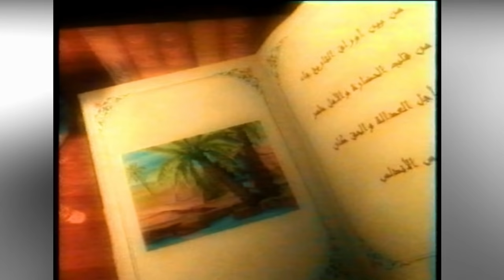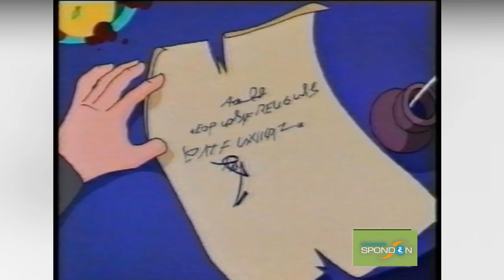আন্দালুসিয়ার অশ্বারোহী (কার্টুন মুভি ) । Andalusiar Assharohi । বাংলা কার্টুন মুভি । Bangla Cartoon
This is Bangla cartoon movie titled "Andalusiar Ashsharohi". Muslims have a great history in Europe. In this cartoon, you can see the Muslim History in Spain. We must learn about our history & culture.
স্পেনে মুসলমানদের ফেলে আসা সমৃদ্ধ ইতিহাস নিয়ে নির্মিত বাংলায় ডাবিং করা কার্টুন মুভি " আন্দালুসিয়ার অশ্বারোহী "। মুসলমানদের রয়েছে গৌরবোজ্জ্বল ইতিহাস যেগুলো জানা আমাদের বিশেষ প্রয়োজন। বিশেষ করে নতুন প্রজন্মের কাছে এই ইতিহাস আমাদের জানাতে হবে। এই কার্টুন মুভির মাধ্যমে আমরা আমাদের ফেলে আসা দিনগুলো সম্পর্কে কিছুটা হলেও অবগত হবো ইনশাল্লাহ। আমাদের চ্যানেলটি সাবস্ক্রাইভ করে রাখুন।
* আন্দালুসিয়ার অশ্বারোহী (কার্টুন মুভি )
* গ্রন্থনা ও সম্পাদনাঃ আহসান হাবীব খান
* ধারাবর্ণনাঃ শরীফ বায়জীদ মাহমুদ
* অডিও রেকর্ডিংঃ মোঃ লিয়াকত আলী
* শব্দ ধারণঃ মাহসিন সাউন্ড সিস্টেমস
* এনিমেশনঃ মামুনুর রশিদ
* টাইটেলঃ রফিকুন্নবী
* ডাবিং কণ্ঠঃ সাইফুল্লাহ মানছুর,শরীফ বায়জীদ মাহমুদ, হাসিনুর রব মানু, শাহজাহান কবির, মুস্তাগীছুর রহমান, আব্দুল গণি বিদ্বান, হাবীব আহসান , মারুফ